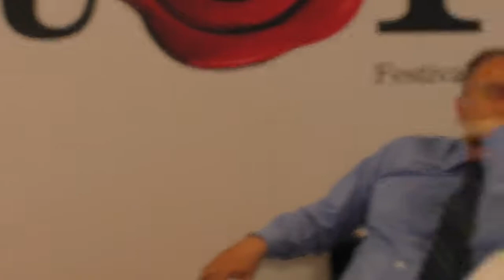èStoria 2019 Il contrasto alla famiglia mafiosa con Nicola Gratteri